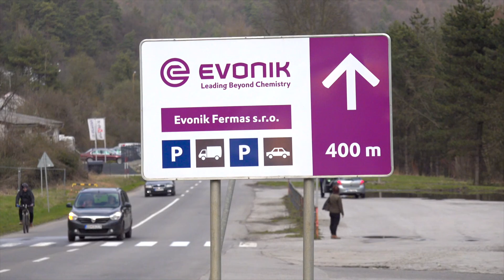Rhamnolipids - sustainable biosurfactants for a green future | Evonik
Surfactants help in everyday life: as active ingredients in dishwashing detergents, toothpaste or household cleaners and more, they ensure cleanliness. Rhamnolipids are biosurfactants - and excel in terms of both cleaning power and environmental friendliness: they are 100 percent biodegradable, particularly eco-friendly towards aquatic organisms and a sustainable alternative to surfactants based on fossil or tropical oils. Evonik is the first company in the world to produce rhamnolipids on an industrial scale - in Slovenská Ľupča, Slovakia.